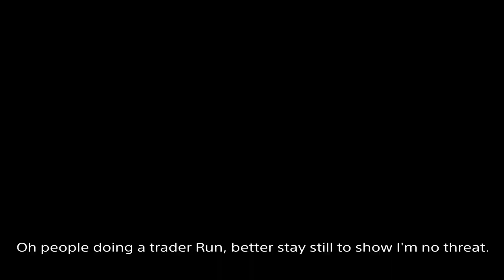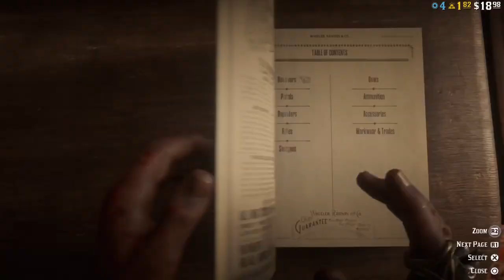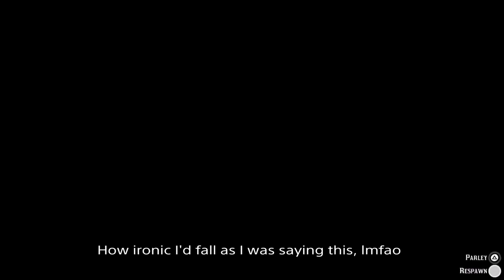Griefing Posse Gets Whooped 7v1 (Red Dead Online Free Aim PVP and Funny Moments)